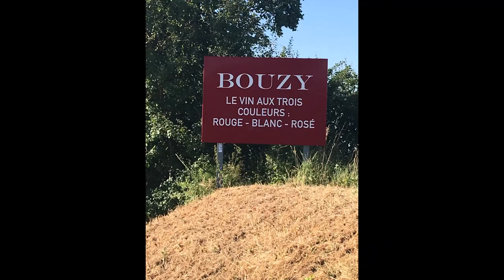Le Loop 2019: the movie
Some of my best bits from riding the route of the Tour de France, one week ahead of the professionals, including La Planche des Belles Filles, the Tourmalet and many sunflowers!